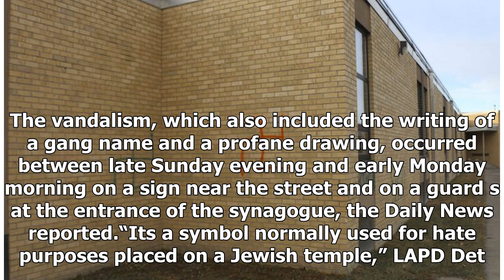Hot News - On painting at the synagogue in woodland hills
Hot News - Hot News - On painting at the synagogue in woodland hills

Swastikas and other graffiti were found on Temple Aliyah in Woodland Hills earlier this week, and authorities are investigating the actions as a hate crime, it was reported Thursday. The vandalism, which also included the writing of a gang name and a profane drawing, occurred between late Sunday evening and early Monday morning on a sign near the street and on a guard s at the entrance of the synagogue, the Daily News reported.“Its a symbol normally used for hate purposes placed on a Jewish temp...